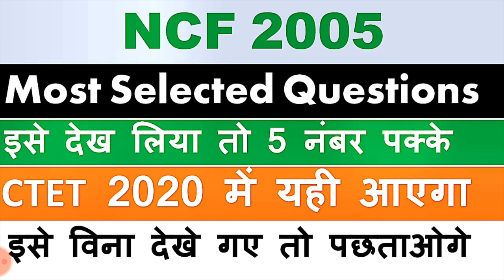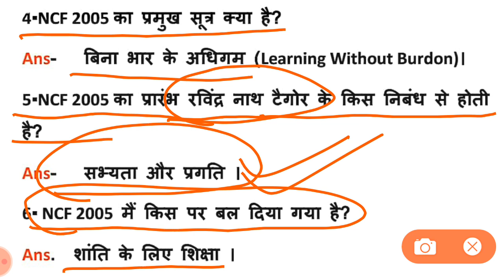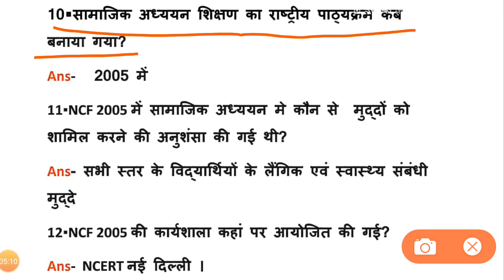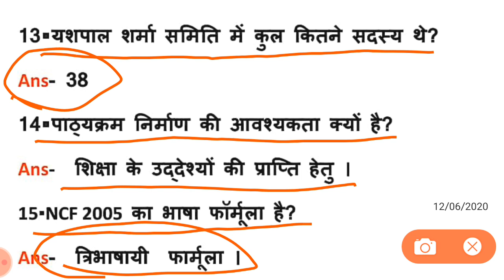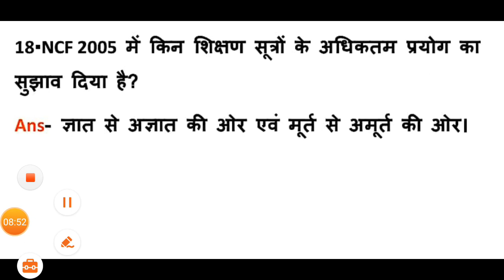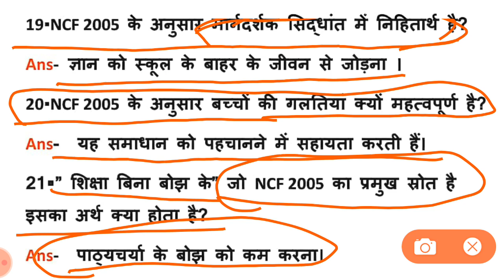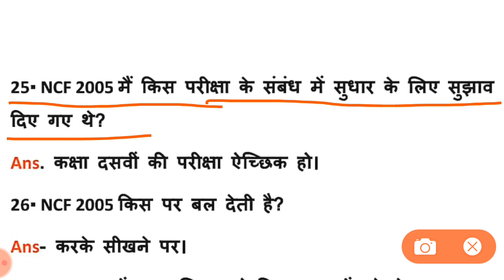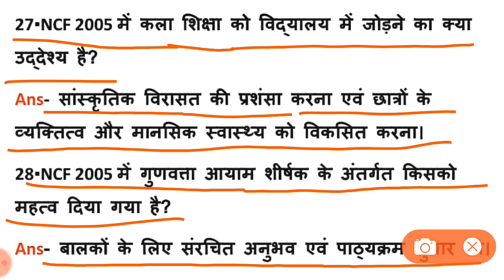NCF 2005 राष्ट्रीय पाठयचर्या रूपरेखा 2005 || NCF full concept most important questions for CTET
Is video mai maine NCF ke most important questions ko select kiya hai jo apke exam hai a sakte hai agar es video ko dekh liya to apke 5 number pakke hai